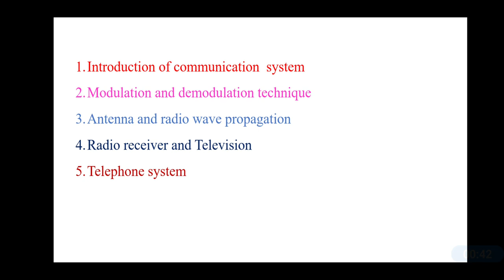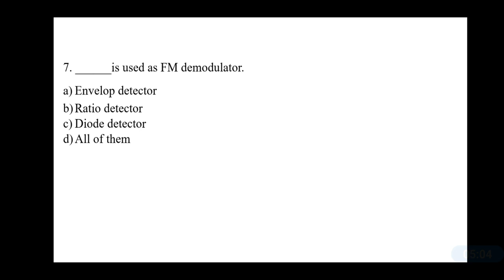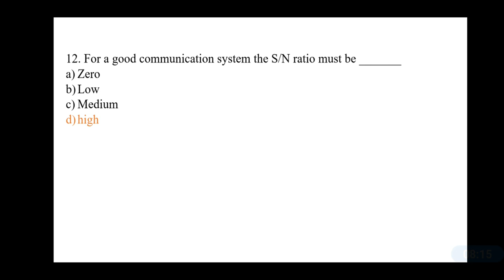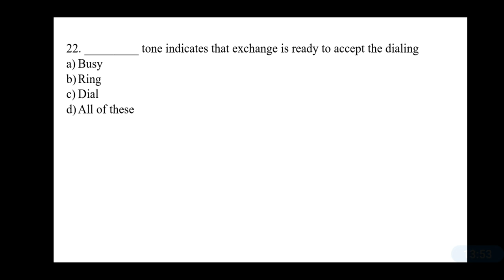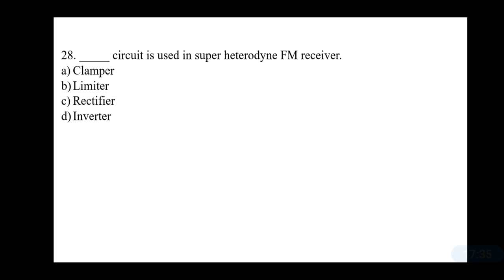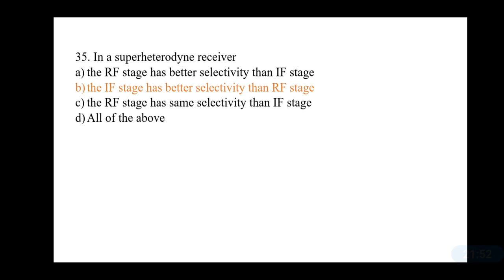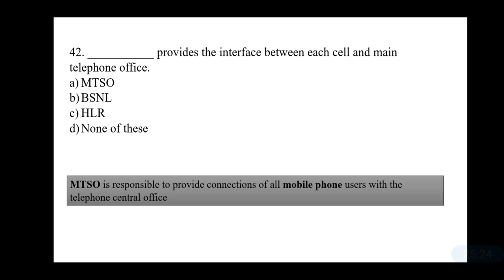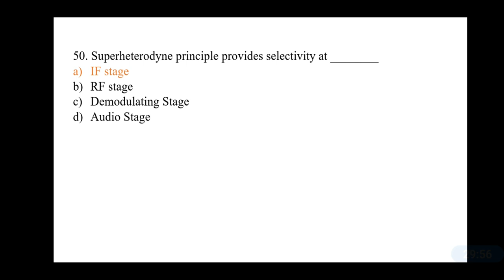Electronics communication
most imp question electronics communication

50 mcq
communication

Mcq related following five topic
Introduction of communication system,
Modulation and demodulation technique,
Antenna and radio propagation,
Radio receiver and television ,
Telephone system .